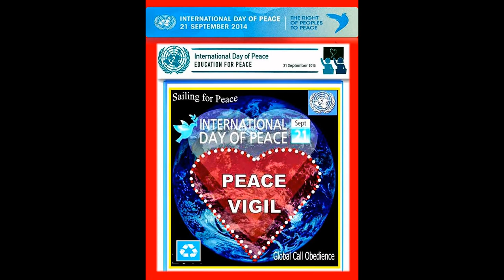2014 INTERNATIONAL DAY OF PEACE: Climate Change Answer is Wellness for Peace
We need you! Because you've got the principles, styles and passion for peace.

Let's Celebrate World Peace Day on Sept 21, 2014
Join! PEACE VIGIL 2014

We Educate Wellness for Peace Education to Everyone
We Innovate Business and Ecology for Climate Change Adaptation
We Initiate 12noon Prayers for Peace where ever you are

Be the Peace Leader in Your Venue
Book your Schedule on September 21, 2014:
Free Symposium on Wellness, Climate Change & Peace
Free Wellness for Peace Workshops
Free Public Forum on Climate Change and Peace Building

Peace & Love!

Ambassador Zara Jane Juan